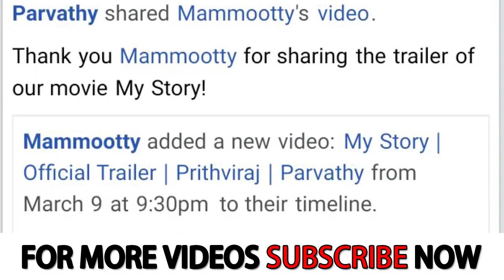തെറ്റ് ആരുടെ ഭാഗത്ത് - Mammootty fans Vs Parvathy - Mammootty or Mammookka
Mammootty fans Vs Parvathy - Mammootty or Mammookka